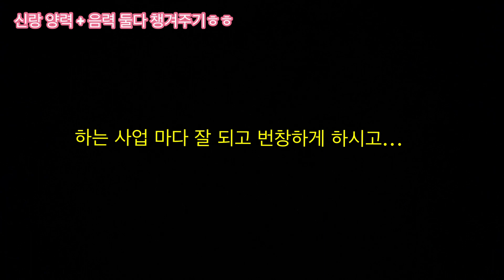여보 생일 축하해 VLOG 양력 음력 둘다 챙겨주기